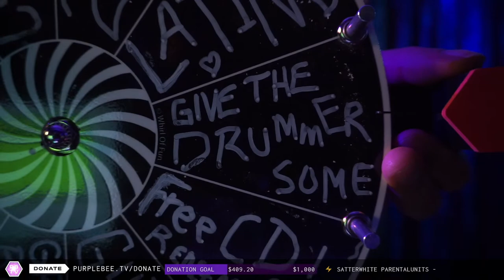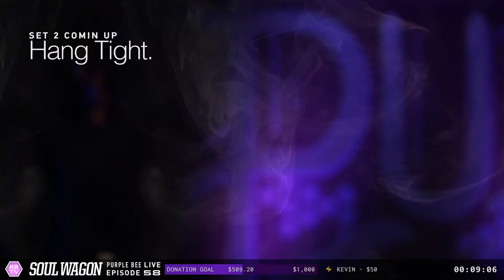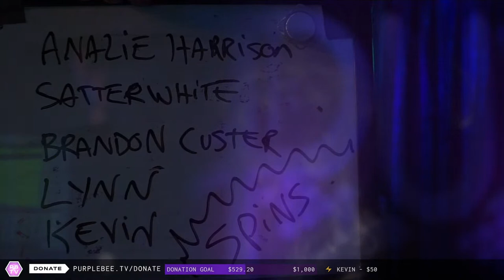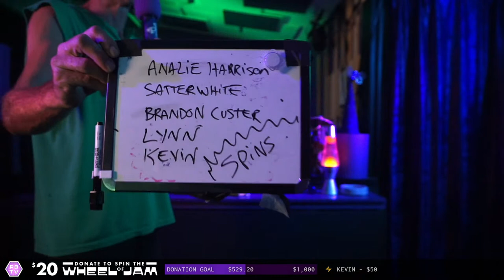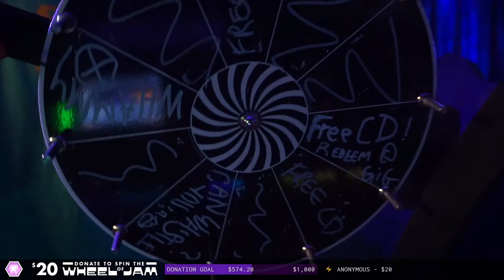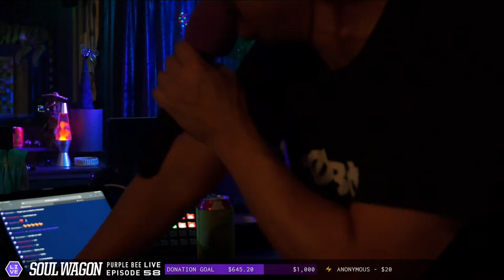Soul Wagon • Purple Bee Live E58 • 2021-09-30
Soul Wagon carries on the swingin' sounds of classic 50’s and 60’s era jazz, while also digging deep into blues, groove, soul, and raw energy. Join us for episode 58 of Purple Bee Live - a live streaming concert from Purple Bee Studios in Wildwood, TX️